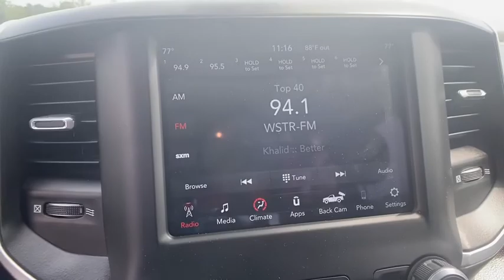2019 Ram 1500 Griffin, Covington, Newnan, Thomaston, Macon, GA U30785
Flame Red Clearcoat Used 2019 Ram 1500 available in Griffin, Georgia at Cronic Chrysler Dodge Jeep Ram. Servicing the Covington, Newnan, Thomaston, Macon, GA area.
2019 Ram 1500 Big Horn/Lone Star - Stock#: U30785 - VIN#: 1C6RREFT1KN851653